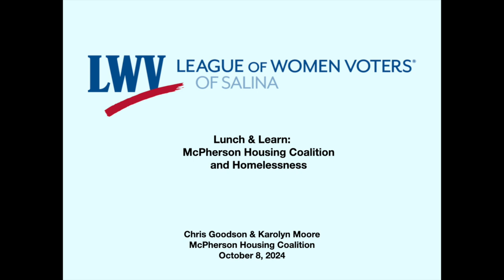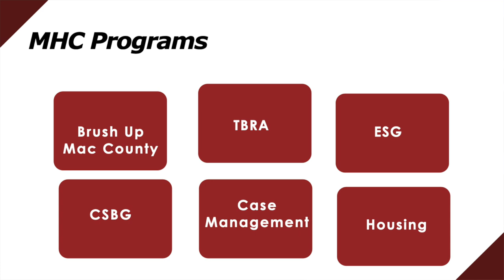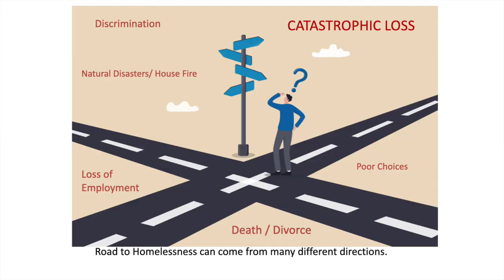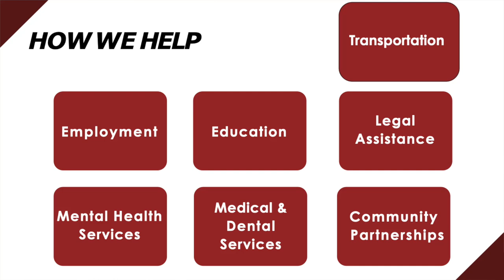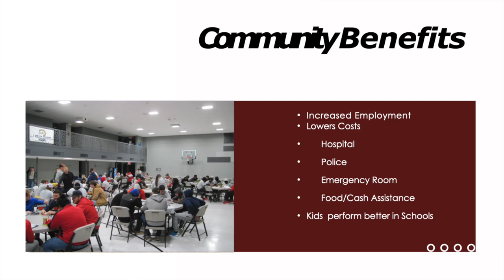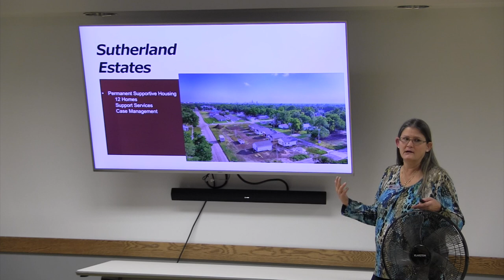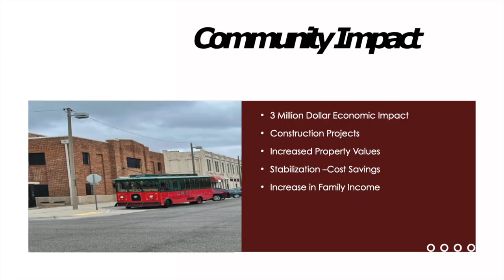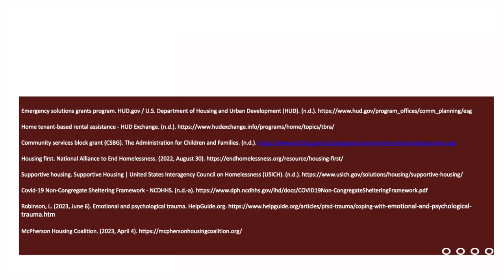Salina LWV Lunch and Learn: McPherson Housing Coalition and Homelessness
Salina League of Women Voters Lunch and Learn series features Chris Goodson, Executive Director and Karolyn Moore, Director of Supportive Services, McPherson Housing Coalition talking about their interventions to alleviate homelessness in McPherson County.

00:00  Introduction
00:14  Ann Zimmerman, Vice President--Welcome
01:16  Chris Goodson, Executive Director
06:30  Karolyn Moore, Director of Supportive Services
17:36  Emergency Shelter Tiny Homes Building Project
24:12  Community Benefits of the program
26:59  Sutherland Estates--Building for the future
42:43  Federal grant dollars earmarked for Kansas and advocacy
46:10  Questions and Answers
56:50  Final Comments, Announcements, Closing Credits